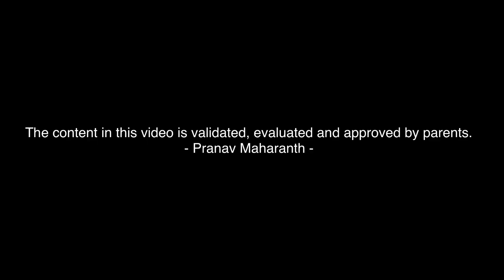You, me and Immunity | Why super heroes need kids help? | Educational Videos for kids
Peer Talk with Pranav - This video explains about Immunity. Why super heroes need kids help.

Immunity System Explained.